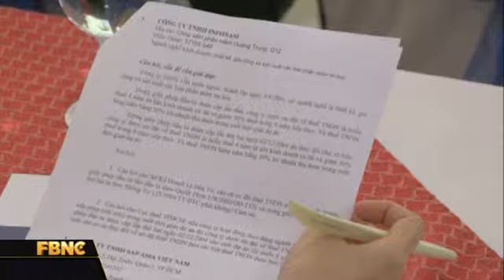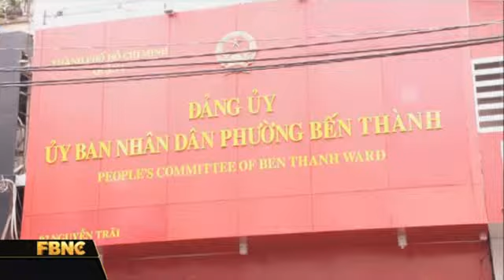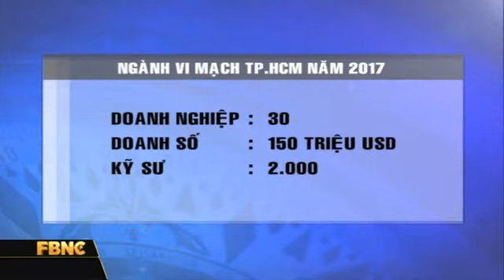45 phút: Đầu tư hiệu quả CNTT tại TP.HCM (phần 2)